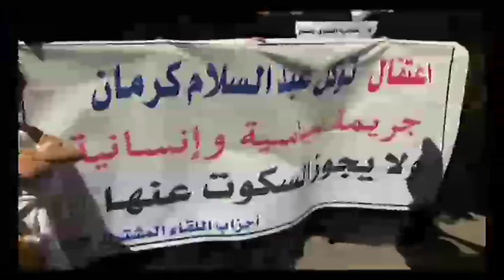تغطية مباشرة | تقرير: مصر ... أيام الغضب - 29.01.2011